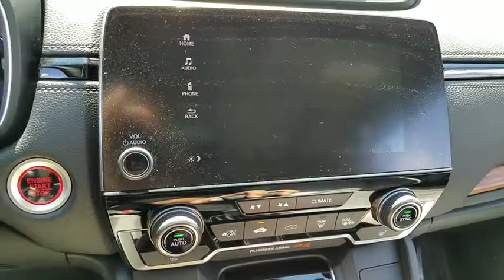2018 HONDA CR-V Henderson, Las Vegas, Laughlin, St George, Flagstaff, AZ T181789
Basque Red Pearl II [LISTING TYPE] 2018 HONDA CR-V available in Henderson, Arizona at Findlay Honda Henderson. Servicing the Las Vegas, Laughlin, St George, Flagstaff, AZ area.

Moonroof, Heated Seats, Turbo Charged, Satellite Radio, Back-Up Camera, Aluminum Wheels. FUEL EFFICIENT 34 MPG Hwy/28 MPG City! Basque Red Pearl II exterior and Gray interior, EX trim. SEE MORE!br /br /KEY FEATURES INCLUDEbr /Sunroof, Heated Driver Seat, Back-Up Camera, Turbocharged, Satellite Radio Rear Spoiler, MP3 Player, Privacy Glass, Keyless Entry, Steering Wheel Controls. Honda EX with Basque Red Pearl II exterior and Gray interior features a 4 Cylinder Engine with 190 HP at 5600 RPM*. br /br /EXPERTS CONCLUDEbr /Great Gas Mileage: 34 MPG Hwy. br /br /Horsepower calculations based on trim engine configuration. Fuel economy calculations based on original manufacturer data for trim engine configuration. Please confirm the accuracy of the included equipment by calling us prior to purchase. br /
Side Impact Beams,Dual Stage Driver And Passenger Seat-Mounted Side Airbags,Blind Spot Information (BSI) System Blind Spot Sensor,Collision Mitigation Braking System Forward Collision and Rear Cross Traffic Alert Rear Collision,Low Tire Pressure Warning,Dual Stage Driver And Passenger Front Airbags,Curtain 1st And 2nd Row Airbags,Airbag Occupancy Sensor,Rear Child Safety Locks,Outboard Front Lap And Shoulder Safety Belts -inc: Rear Center 3 Point, Height Adjusters and Pretensioners,Back-Up Camera,Heated Front Bucket Seats -inc: driver's seat w/12-way power adjustment, including 4-way power lumbar support,4-Way Passenger Seat -inc: Manual Recline and Fore/Aft Movement,60-40 Folding Split-Bench Front Facing Manual Reclining Fold Forward Seatback Rear Seat,Manual Tilt/Telescoping Steering Column,Front Cupholder,Rear Cupholder,Compass,Valet Function,Remote Releases -Inc: Mechanical Fuel,Cruise Control w/Steering Wheel Controls,Distance Pacing w/Traffic Stop-Go,HVAC -inc: Underseat Ducts and Console Ducts,Dual Zone Front Automatic Air Conditioning,Locking Glove Box,Driver Foot Rest,Full Cloth Headliner,Cloth Door Trim Insert,Urethane Gear Shift Knob,Interior Trim -inc: Simulated Wood Instrument Panel Insert, Simulated Wood Door Panel Insert, Metal-Look Console Insert and Chrome/Metal-Look Interior Accents,Day-Night Rearview Mirror,Driver And Passenger Visor Vanity Mirrors w/Driver And Passenger Illumination,Full Floor Console w/Covered Storage, Mini Overhead Console w/Storage and Conversation Mirror,Front Map Lights,Fade-To-Off Interior Lighting,Carpet Floor Trim,Roll-Up Cargo Cover,Cargo Space Lights,Driver / Passenger And Rear Door Bins,Delayed Accessory Power,Systems Monitor,Outside Temp Gauge,Digital Display,Seats w/Cloth Back Material,Manual Adjustable Front Head Restraints and Manual Adjustable Rear Head Restraints,Sliding Front Center Armrest and Rear Center Armrest,1 Seatback Storage Pocket,Engine Immobilizer,Perimeter Alarm,Air FiltrationRadio: AM/FM Audio Syste